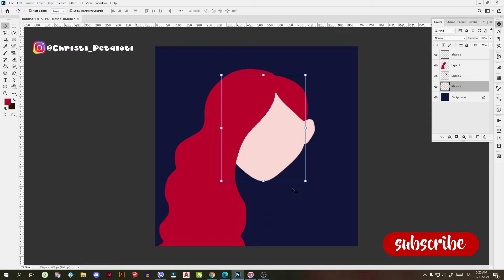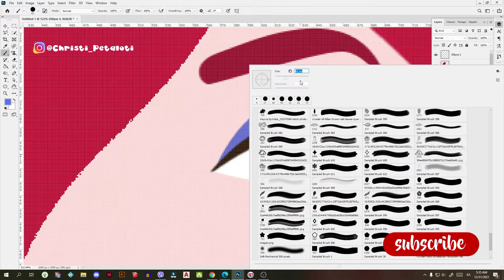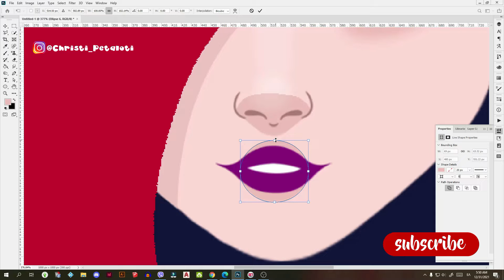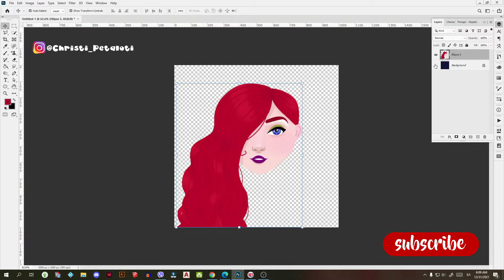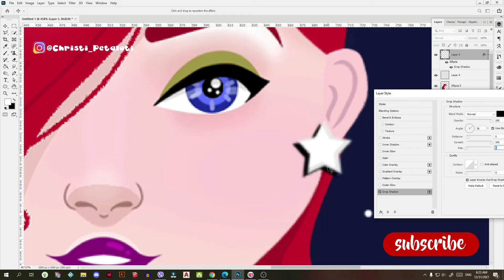SATISFYING New Years Eve SPEED DRAWING, digital design on photoshop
I am a digital and ink artist from Greece I would love to be my guest on my channel.